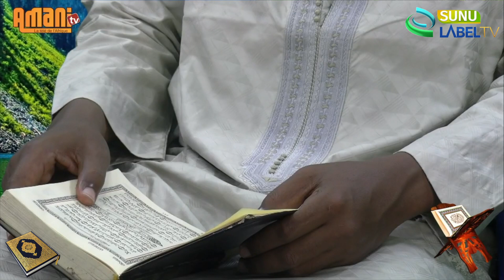Un jour, une sourate et un hadith 27